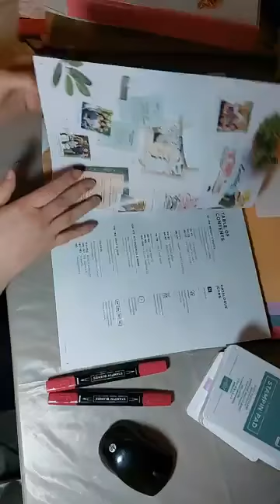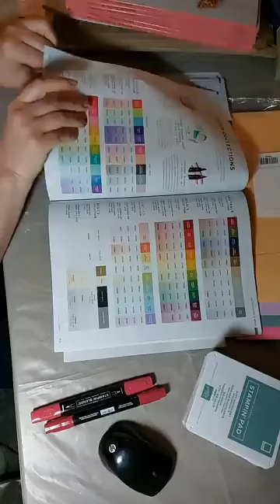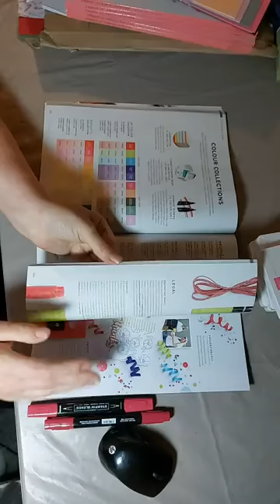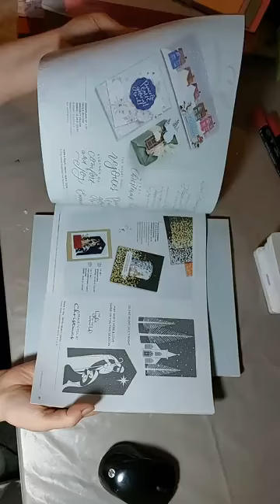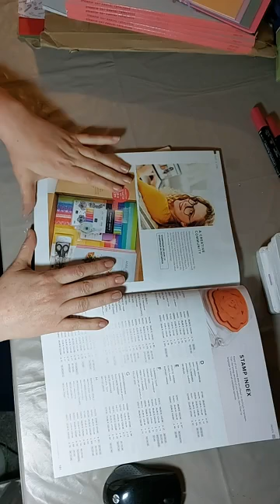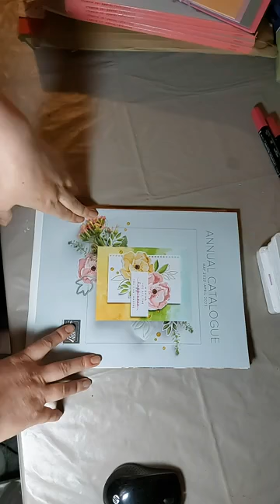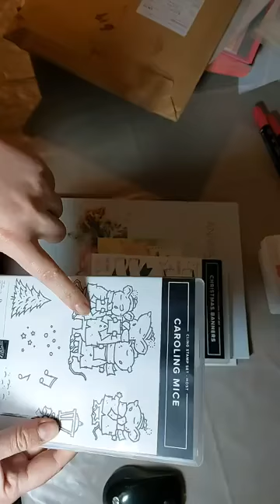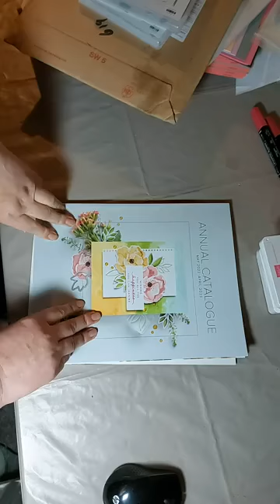Celebrate Stampin' Up! coming to Ireland!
General info & quick catalogue walkthrough